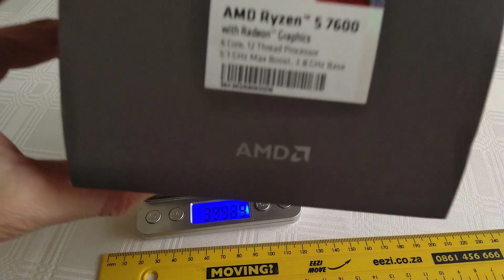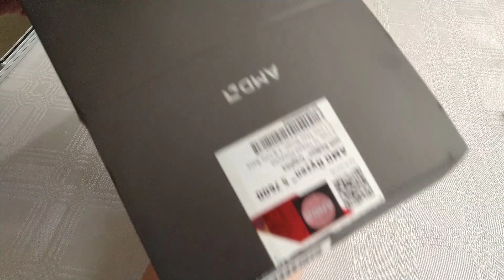AMD Ryzen 7600 Unboxing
We open, weigh and measure the box, check out the included heat-sink fan and measure its dimensions. We also weigh the CPU and talk briefly about the expected longevity of the AM5 platform which resulted in this CPU being chosen.

00:00  What this CPU is Replacing

00:21 Size and Weight for Shipping

00:47 Opening the box

01:08 Contents of the box

01:35 The included Heat-sink and Fan

02:32 The AMD Ryzen 7600 CPU

03:12 Reasons for Choosing an AM5 Platform